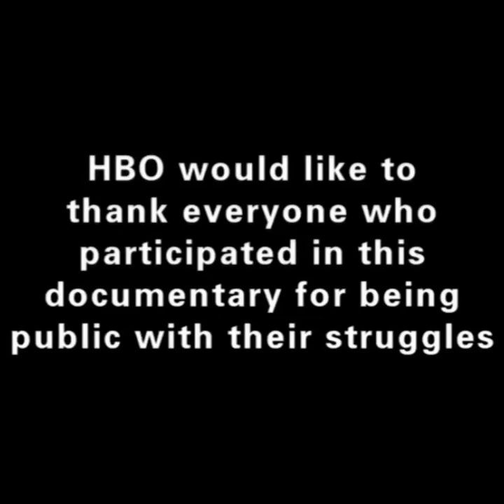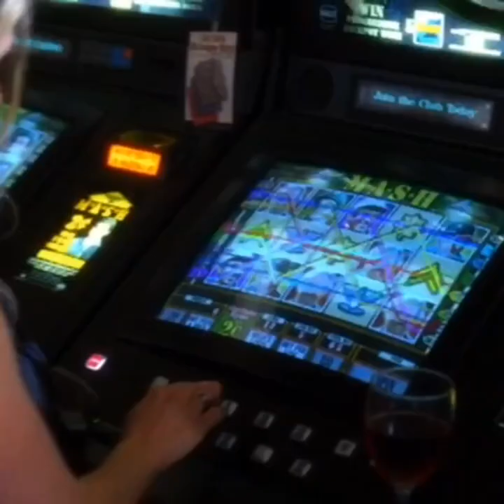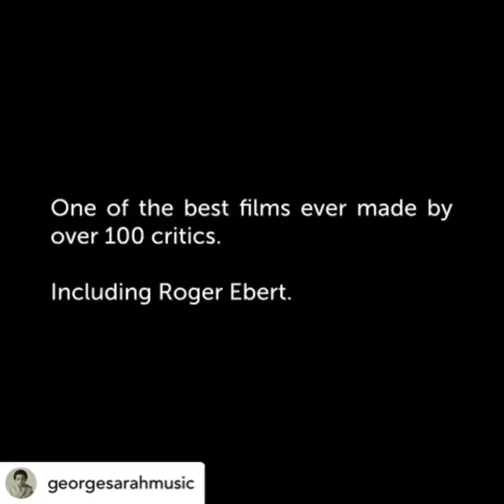George Sarah Film/TV Composer Reel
Composer Reel: A montage of music from HBO Documentaries, Chris Rock’ Everybody Hates Chris, Buffy The Vampire Slayer, Discovery Network, Showtime, The Passion of Joan of Arc and many more TV/Film.
Composed by George Sarah.